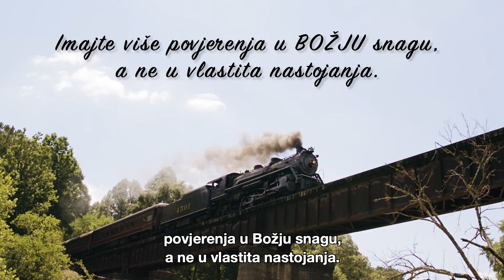POSTANITE I VI LOKOMOTIVA NADE! - INFINITO + 1 Hrvatska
S vašom pomoći snimat ćemo više filmova i sadržaja koji nam pokazuju ljepotu Božje ljubavi u cijelome svijetu.
Puno vam hvala!